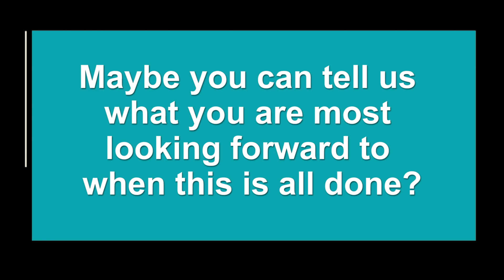CCGF Family Videos/Photos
Christ Church family we miss you and we’d like to see what you’ve been up to! We are asking you to send us a short cell phone video saying hello or tell us what you miss about being at church. Send us some clips about things you’ve been doing to entertain yourselves or keep busy. What’s the best dinner you’ve made or the most creative craft project you’ve done? Did anyone cut their own hair? Maybe you can tell us what you’re most looking forward to when this is all over. Whatever it is, we want to hear from you. Instructions on how to quickly and easily upload your video is on our